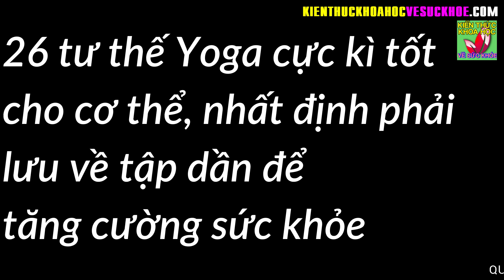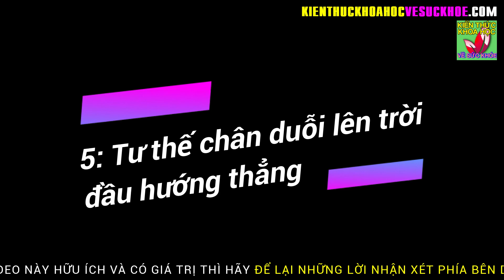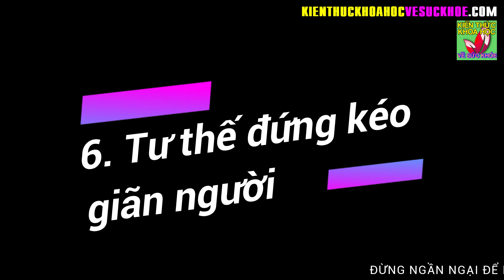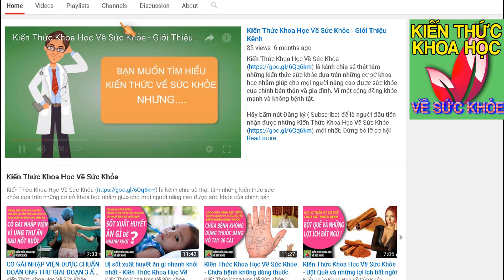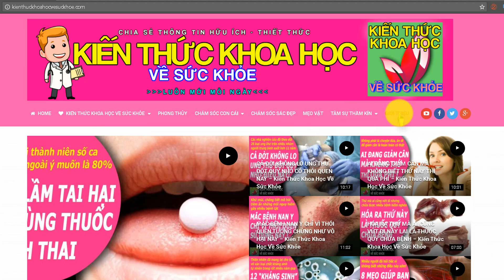26 TƯ THẾ YOGA CỰC TỐT CHO SỨC KHỎE NHẤT ĐỊNH PHẢI LƯU VỀ TẬP DẦN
Kiến Thức Khoa Học Về Sức Khỏe - 26 TƯ THẾ YOGA CỰC TỐT CHO SỨC KHỎE NHẤT ĐỊNH PHẢI LƯU VỀ TẬP DẦN.

Trên đây là 26 tư thế Yoga phổ biến có những tác dụng cực kì tốt cho cơ thể. Hãy lưu lại tập dần, đảm bảo sẽ mang đến cho bạn những hiệu quả bất ngờ!

- NHIỀU NGƯỜI BỊ UNG THƯ DẠ DÀY BỞI THÓI QUEN ĐA SỐ GIA ĐÌNH VIỆT ĐANG LÀM
- 4 THÓI QUEN UỐNG NƯỚC ĐANG BÀO MÒN THẬN CỦA BẠN MỖI NGÀY MÀ KHÔNG HỀ BIẾT
- 4 BÀI TẬP CHỮA MẤT NGỦ LƯU THÔNG KHÍ HUYẾT DA DẺ HỒNG HÀO CHỐNG LÃO HÓA
- 5 ĐIỀU KHÔNG NÊN LÀM VÀO BUỔI TỐI CẢ ĐÀN ÔNG VÀ PHỤ NỮ ĐỀU NÊN BIẾT